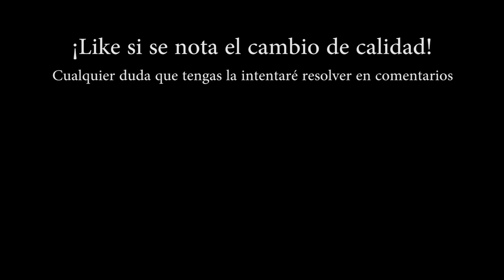UN SUEÑO DE CÁMARA | SONY A7III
Primeras impresiones de la mejor cámara calidad/precio actualmente para mi. Un pequeño test en ISO alto grabando de noche a modo de review.

Modelo: @patriciaalons

__________(Info)____________